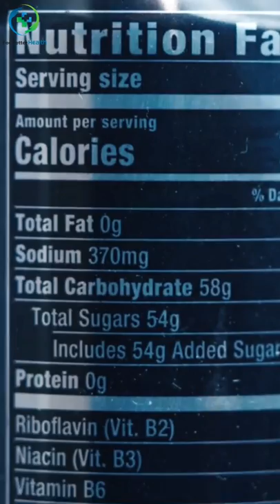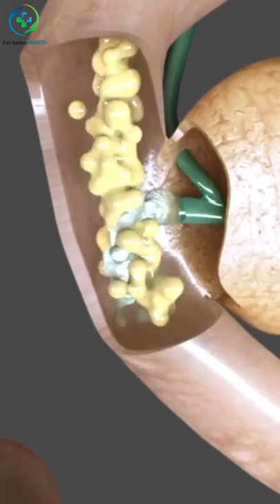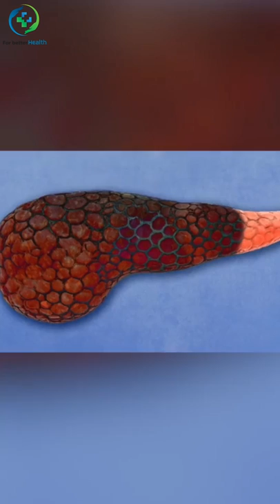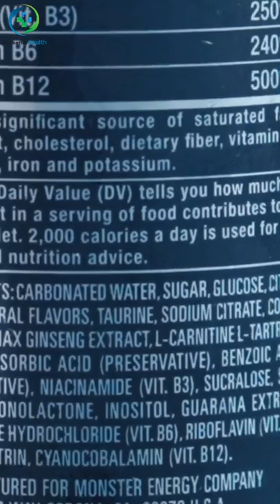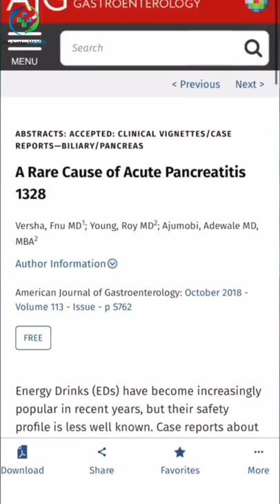A Gamer Drank 12 Energy Drinks In 10 Minutes. This Is What Happened To His Organs.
Liver problems that can occur include fatty liver disease and cirrhosis. The liver and its cells — as seen through a microscope — change dramatically when a normal liver becomes fatty or cirrhotic. The liver is an organ about the size of a football.